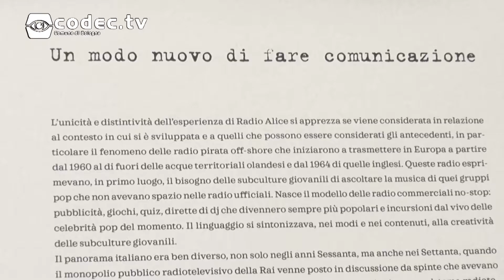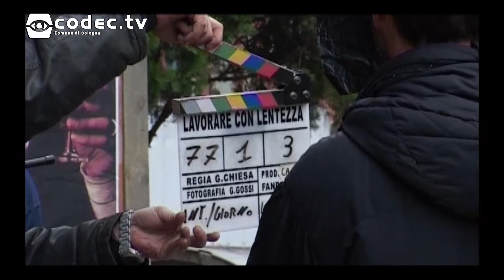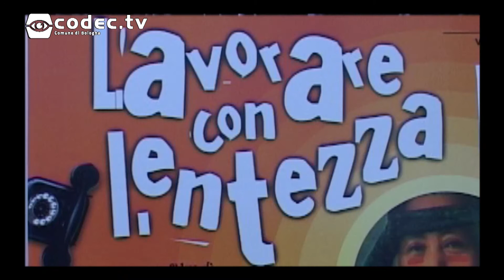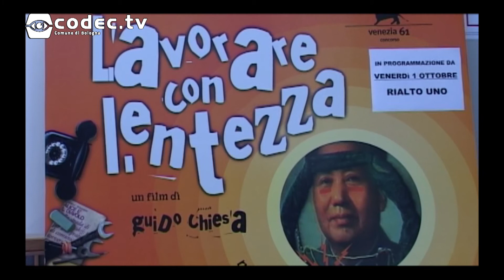Qui Radio Alice - Viaggio nella Bologna del '77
A Bologna presso il Quadriportico Roncati, in via S. Isaia 90, è possibile visitare la mostra fotografica "Qui Radio Alice", fino al 12 marzo, tutti i giorni dalle 9 alle 20.
Per 25 anni Radio Alice è rimasta la "radio degli autonomi", la voce degli scontri che sconvolsero il capoluogo emiliano nel marzo '77.
Un viaggio indietro nel tempo di quarant'anni, per rivivere una Bologna turbolenta e in bianco e nero, ma al contempo colorata di creatività, linguaggi ed esperienze innovative.
Nel 2004 Bologna ha inoltre ospitato il set cinematografico del film "Lavorare con lentezza" . Il film, diretto da Guido Chiesa, narra la storia di due giovani ragazzi le cui vicende si intrecciano con la vita di Radio Alice.
La redazione di Codec.Tv vi ripropone la presentazione del film al cinema Rialto di Bologna dove intervengono il regista e alcuni attori.

Mail: infocodectv [at] gmail . com